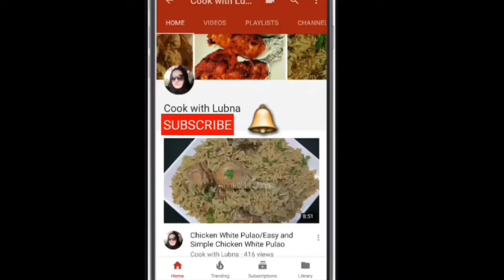Instant Bhature Recipe/How to Make Perfect Bhature/भटूरे बनाने की विधि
Instant Bhature Recipe

 Chole Bhature is the most popular and favorite North Indian dish which can be served for breakfast or lunch.
ingredients:
500 g all purpose flour
100 g semloina
200 g yogurt
4 tbsp oil
1 tsp salt or as per taste
2 tsp powdered sugar(optional)
1/4 tsp baking soda
200 ml luke warm water